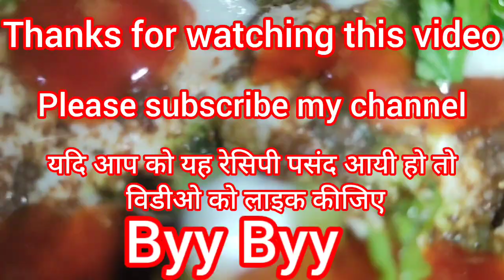G-20: मे विदेशी मेहमानो को खिलाये जाने वाला दही भल्ला | Dahi bhalla recipe | दही बड़ा बनाने की विधि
दही भल्ला बनाने के समान की लिस्ट 👇
2 कप दही
2 कप उड़द का दाल
2 चम्मच चीनी
1 चम्मच जीरा
1 चम्मच काला नमक
1 चम्मच सादा नमक
1चम्मच राई
1 चम्मच चाट मसाला
 थोड़ा हरी धनिया पत्ति
4 हरी मिर्च
1 चम्मच अदरक
1 किसान केचप सौस
500 ml रिफाइंन तेल
1 L पानी

hello dosto aaj ham banaye ha dahi bhalla. yahi aap ko video se koi bhi problem ho to profesanal tarike se comment kijiye.